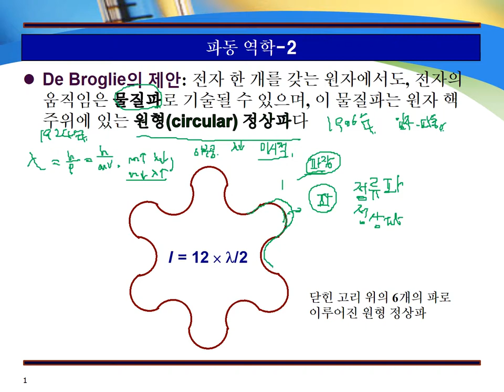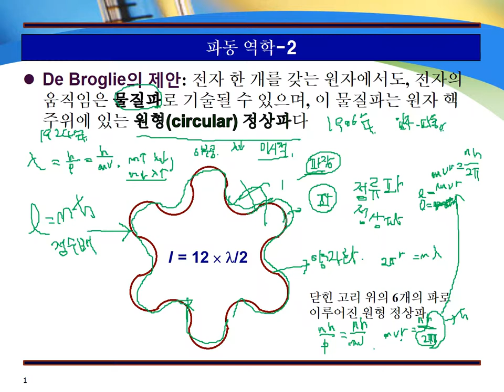1-5 De Broglie의 물질파